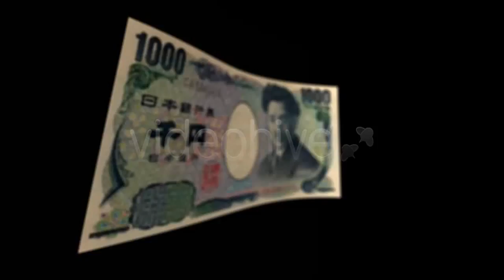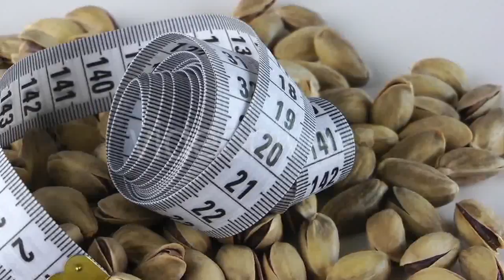San Jose In Baja California - | Stock Footage Mega Pack +40 items